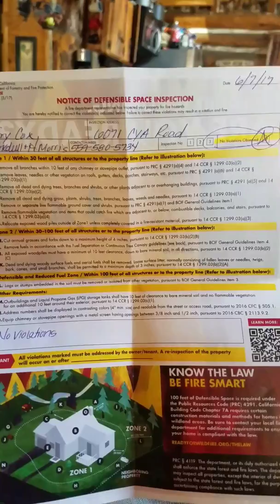"Mariposa County Corruption" vs "Cal Fire"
Mariposa alledged  5 individual times out of the 101 violations that  Combustibles, junk, and  debris are in piles about my  structures to get their  "RECEIVERSHIP" ! Cal Fire contradicted  these claims  and the court ignored their documents. Doesn't state over ride county?
Also see "Cox vs Corruption"